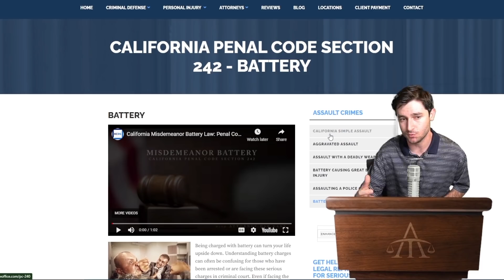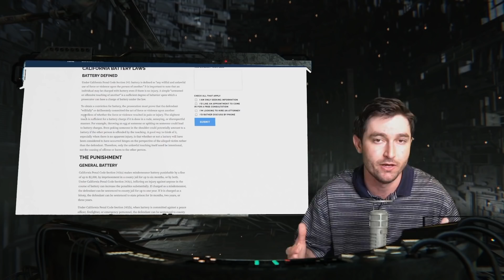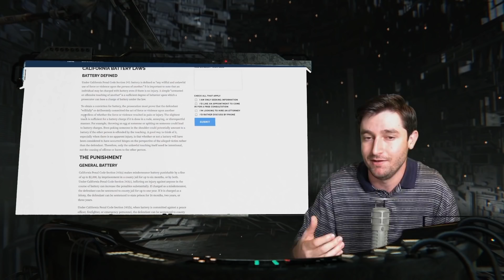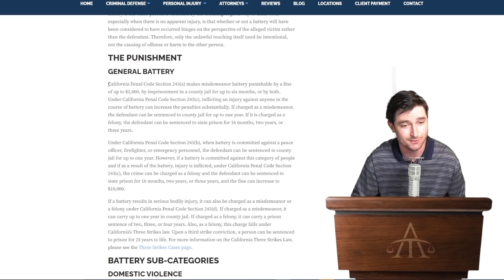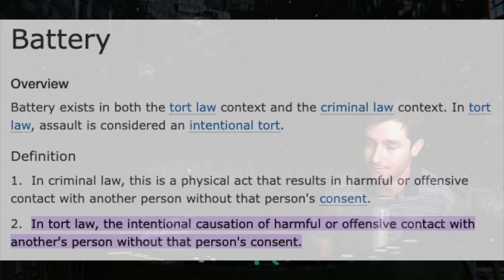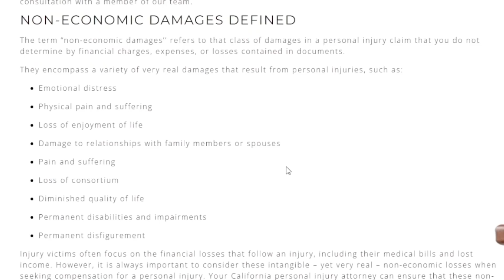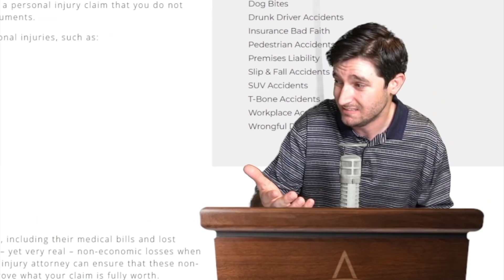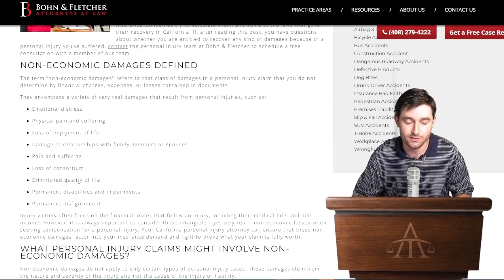IS WILL SMITH GOING TO JAIL??!